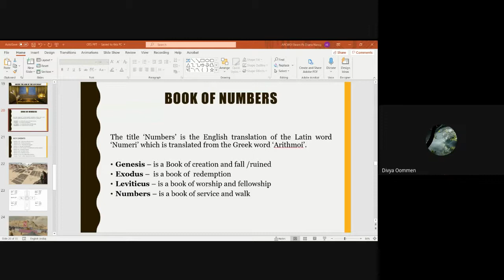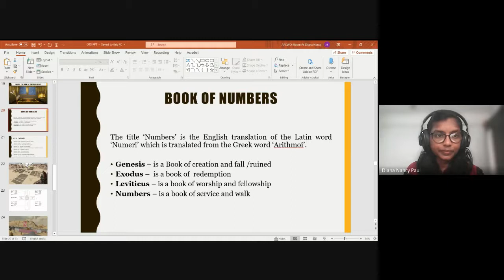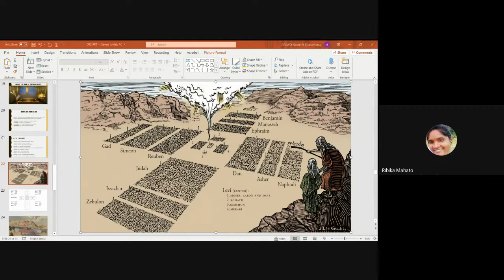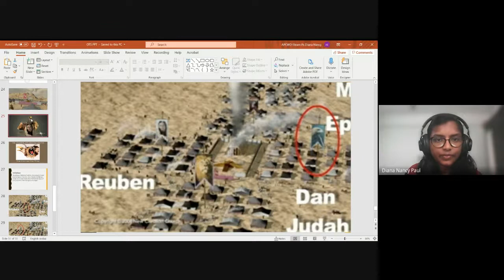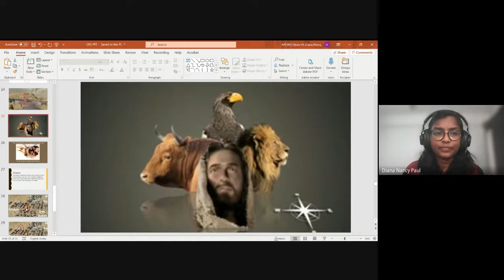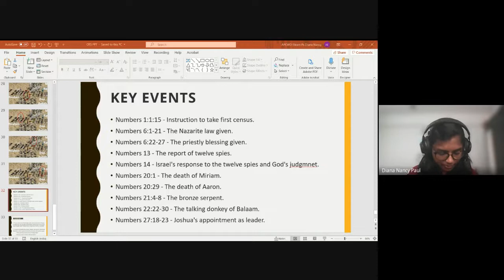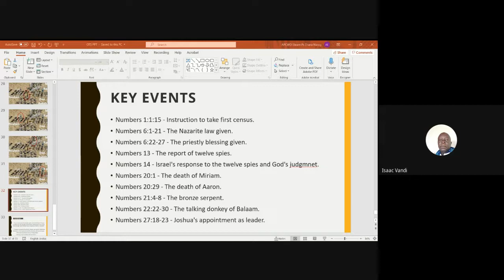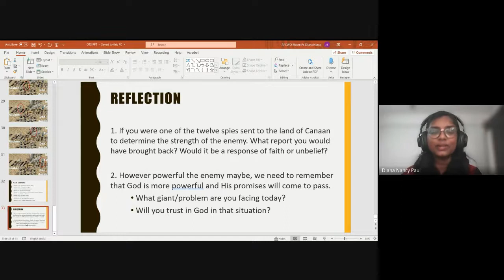Old Testament Survey | lecture 05 : BC102-OT-20210817